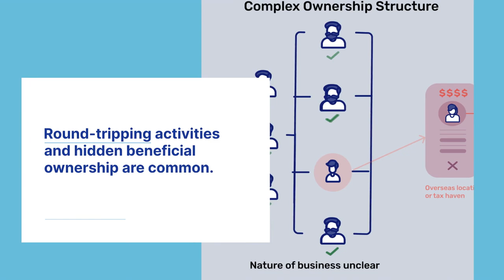Emerging Money Laundering Risks in ASEAN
The ASEAN region has shown tremendous expansion of financial services in the past decade. It has a growing base of consumers, a burgeoning financial infrastructure, rising digital transactions, and the presence of some of the world’s largest tech companies. The region has been one of the frontrunners in fintech adoption globally.

The tech adoption has also shaped the financial risk landscape in the region. The diversity in ASEAN also presents a myriad of challenges for financial institutions. With a mix of high-risk jurisdictions, tax havens, weak regulations, environmental crimes, forced labour, and emerging risks, the financial crime market becomes complex and intricate.

In our latest e-book, we explore the ASEAN financial crime landscape and what are the key risk scenarios that we see in the region. We also focus on how the digitalisation of the financial infrastructure is presenting new tech-led money laundering scenarios.